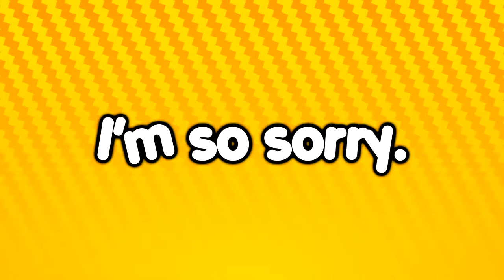Pokémon Let's Go Pikachu Co-op: No Evolution Challenge EPISODE 40 | Business Santa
In today's episode we climb to the top of Silph Co and fight Mr. Giovanni himself! Also santa is there?